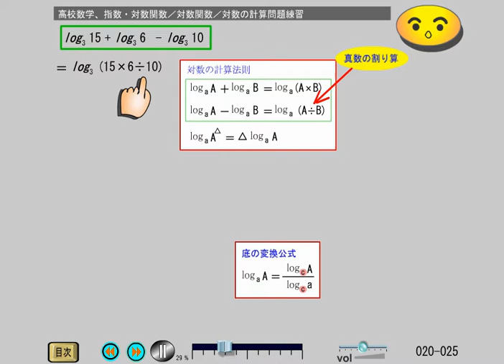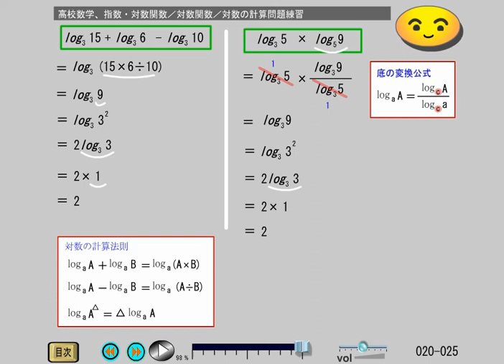高校数２ 指数・対数関数 (20-25)対数関数／対数の計算問題練習